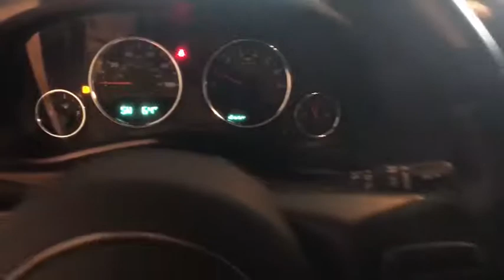2013 Jeep Wrangler Johnson City TN, Kingsport TN, Bristol TN, Knoxville TN, Ashville, NC 171103B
2013 Jeep Wrangler  - Stock#: 171103B - VIN#: 1C4AJWAG8DL519608